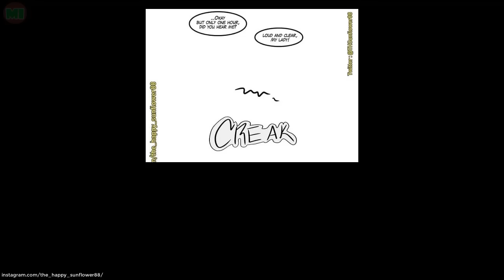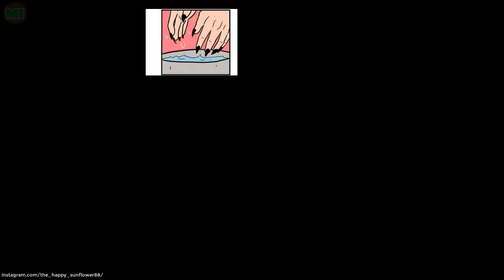Bakushima Royal Family BNHA Comic Dub P2 | My Hero Academia Comic Dub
Have you nice day !